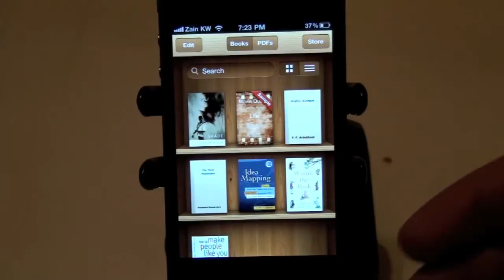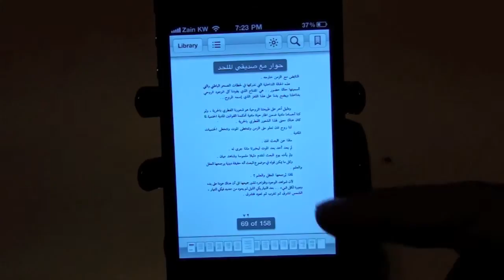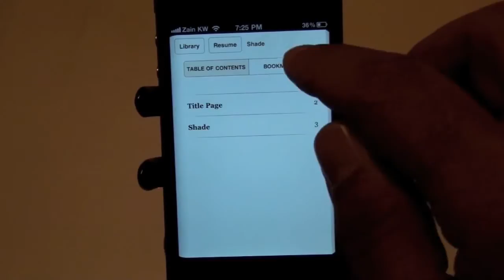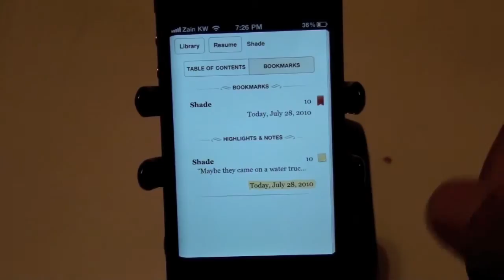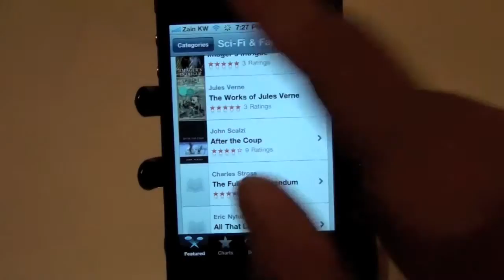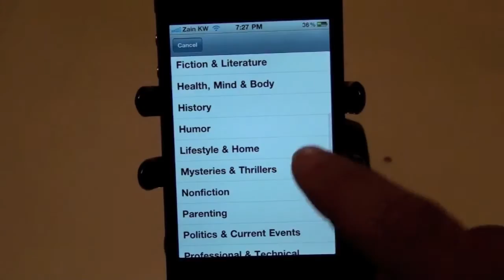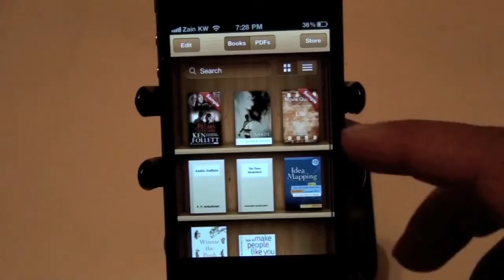استعراض برنامج iBooks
السلام عليكم

هذا استعراض بسيط لبرنامج iBooks ومافيه من مميزات أتمنى أن يتم الإستفادة منه

تحياتي للجميع...